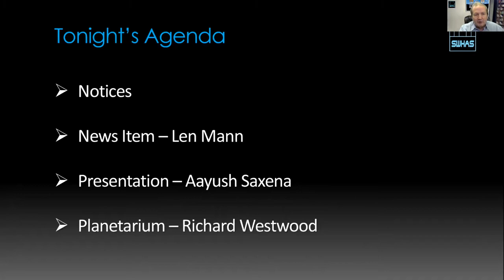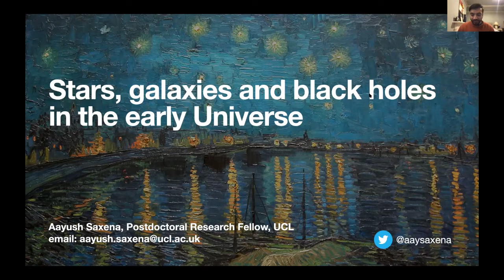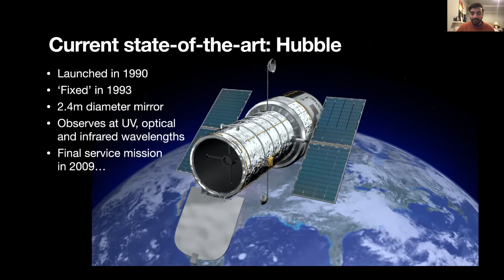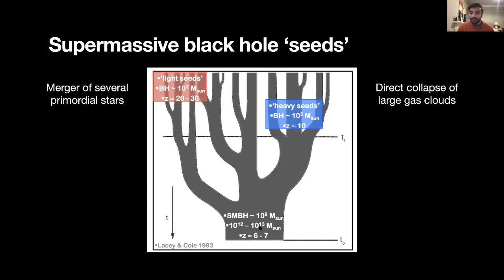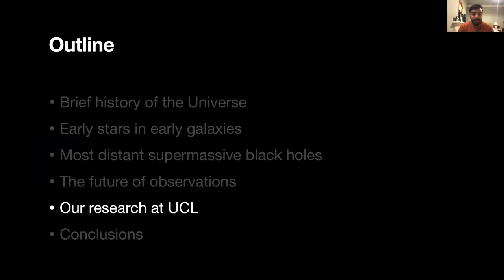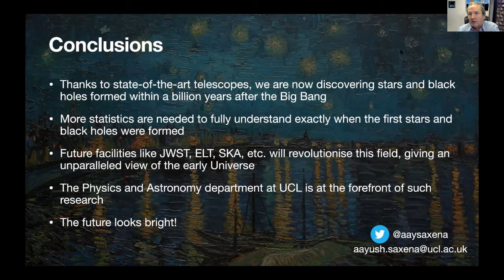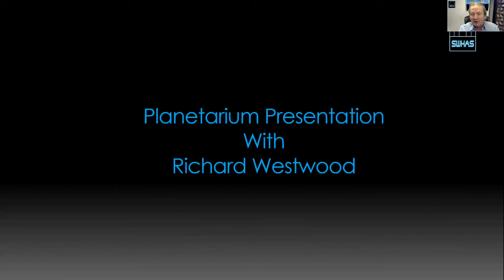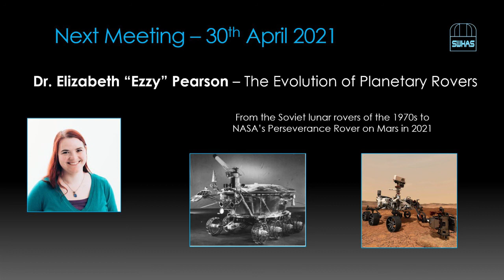SWHAS - Galaxies and Black Holes in the early Universe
Galaxies and Black Holes in the Early Universe by Dr. Aayush Saxena

Aayush has long been involved in the study of the evolution of the physical properties of very distant galaxies using state-of-the-art optical and radio telescopes from around the world.

This fascinating talk delves into the mysteries and origins of Galaxies and Black Holes in the early universe.